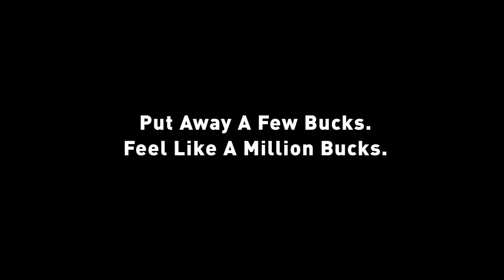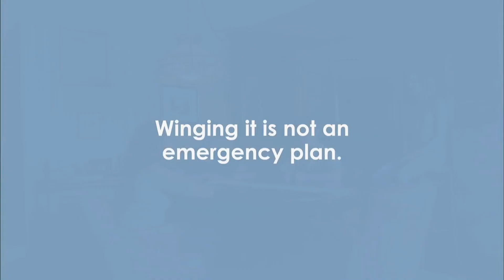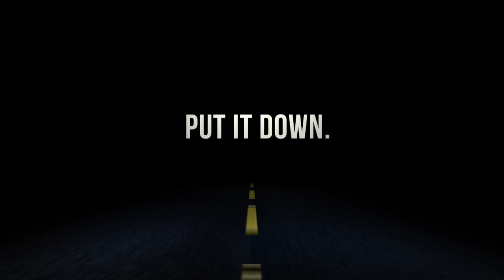One on One Sports Fall 2018 Week 5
On this week's episode of One on One Sports, we discuss:

-NBA GM Polls
-Possible trade destinations for one LeVeon Bell
-Biggest upsets in the FCS (Roll Phoenix!)
-McGregor-Khabib fight
-Favorite Jalen Ramsey moment this season

All that, and so much more!